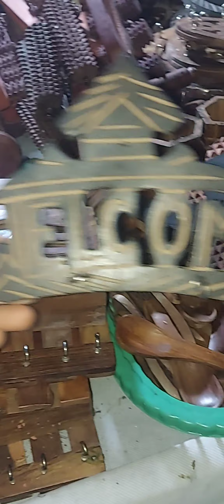kitchen nd home decor wooden items | wooden things | wooden slipper|foot massager| kitchen utensils